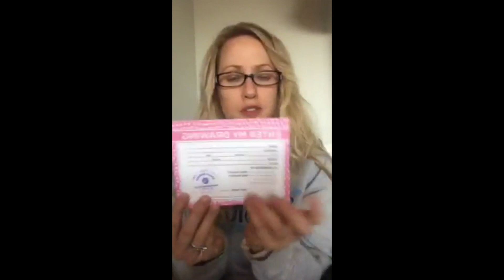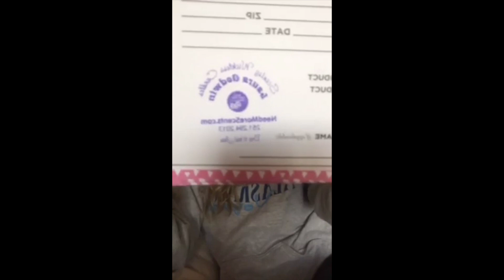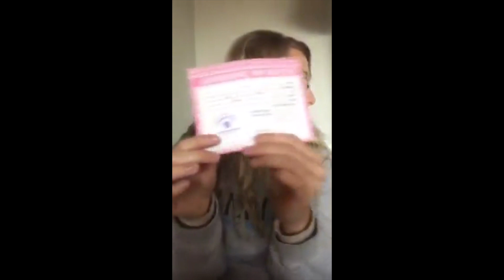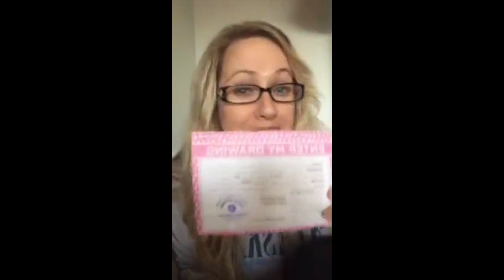Customer Base Booster (recorded LIVE)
Customers are the LIFE BLOOD of any biz.
You can never have too many!
This simple tip has helped me double & triple my customer base many times in my 11 yrs of Scentsy!
Laura Godwin
SuperStar Director,
NeedMoreScents.com